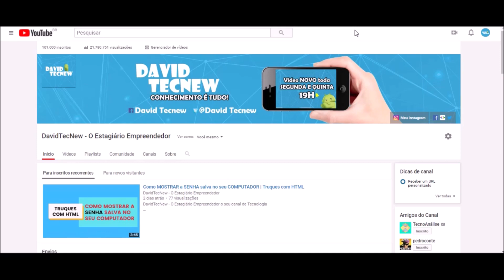Moto E6 Play | TESTE DE JOGOS - GAMES PESADOS #2 (CELULAR BARATO PARA JOGOS?)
🔻🔻 DUVIDO VOCÊ ME VER 🔻🔻
Qualquer produto da Amazon em 10x sem juros ➡️

Onde comprar outros celulares? 👇🏼👇🏼👇🏼

Sonic Dash
Brawl Stars
Mortal Kombat

CARACTERÍSTICAS
✔ Tipo Barra
✔ Som Rádio FM
✔ MP3 Player
✔ Grava vídeo Sim
✔ Slot para cartãoMicroSD até 256GB
✔ Cartão incluso Não
✔ Rádio FM Sim
✔ MP3 player Sim
✔ Bluetooth Sim
✔ Bluetooth Estéreo (ouça suas músicas em um dispositivo Bluetooth)Não
✔ Wi-Fi Sim
✔ Visualizador de arquivos Sim
✔ Suporte a GPS Sim
✔ Mensagens SMS MMS E-mail
✔ Sistema Operacional Android 9.0 ( Pie )
✔ Processador MediaTek MT6739 Quad-Core de 1.5 GHz
✔ RAM 2GB | TecnologiaGSM 3G 4G
✔ Memória interna32GB
✔ Total sendo uma parte usada para o sistema operacional e aplicativos pré-instalados
✔ Cor Azul
✔ Características Gerais
- Sensor de Impressão Digital e Reconhecimento facial
- Armazenamento de 32 GB
- Tela Max Vision de 5.5" HD+, (18:9)
- Câmera de 13 MP com Foco Rápido
- Design Elegante
ESPECIFICAÇÕES TÉCNICAS
✔ Conectividade USB, Bluetooth 4.2, Wi-Fi 802.11 b/g/n
✔ Frequências 3G 850/900/1900/2100 MHz
✔ GSM 850/900/1800/1900 MHz
✔ Quadriband GSM Sim
✔ Resolução do visor/display (pixels)720 x 1440 (HD+)
✔ Tamanho do visor (cm)13,9
✔ Tipo do Chip Nano SIM
✔ Bateria removível Não
✔ Bateria (mAh) 3000
✔ Câmera Câmera Frontal
✔ Câmera traseira
✔ Resolução da câmera traseira 13 MP (Lente 80º - Abertura f/2.2), Flash LED
✔ Resolução câmera frontal 5 MP (Lente 84.4º - Abertura f/2.2 ), Flash na Tela
✔ Tensão/Voltagem bivolt
✔ Conteúdo da Embalagem- Smartphone Motorola Moto E6 Play (XT2029-3)
- Capa protetora
- Kit de manuais
- Fone de ouvido
- Cabo de sincronização
- Carregador de parede